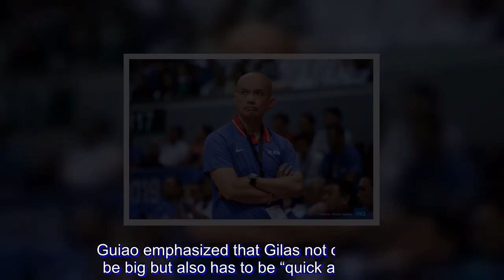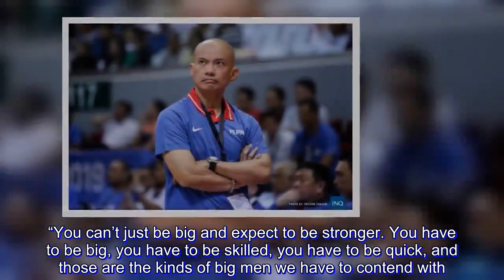Gilas has to 'embrace pressure' in must-win duel vs Iran, says Guiao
The Philippines is in a fit in the second round of the Fiba World Cup Asian Qualifiers after getting into a third-place tie with Japan at 5-4 in Group F.

It’s certainly a must-win situation for Gilas Pilipinas but head coach Yeng Guiao said the team is ready for the pressure that’s lingering over their heads.

“Of course, our next game is a must-win one and of course there’s pressure, but that’s what we signed up for,” said Guiao Saturday at Mall of Asia Arena before the team’s practice in preparation for its game against Iran on Monday. “We just have to embrace the pressure and accept the consequences.”

There will only be seven teams from Fiba’s Asian region that will qualify for the 2019 Fiba Basketball World Cup in China and the Philippines still has a chance to get one of those slots.

The tricky part, however, is that only the top three teams from Groups E and F and the better of the two fourth placers will advance and Gilas is tethering between that third and fourth spot in Group F.

Gilas has to at least lock up the third seed in order to avoid any complications as they go further in the tournament and a win against Iran could bump the Philippines in a second place tie with the Iranians at 6-4 while also getting a half game of separation from Japan.

And one factor Guiao is looking at in getting the better of Team Melli on Monday is having a big but skilled frontcourt.

Guiao emphasized that Gilas not only has to be big but also has to be “quick and strong.”

“There’s a common belief that if we just become bigger then we’re supposed to be better but it doesn’t necessarily follow,” said Guiao. “There are a lot of big guys in the international game but if you’re just going to be big for the sake of being big that’s not going to be enough.”

Iran has four players who stand at least 6-foot-9 in center Mohammad Torabi who stands at that height, Meisam Mirzaeitalarposhti and Keyvan Riaei who are both at 6’10” and all those are listed as centers.

And there’s power forward Rouzbeh Arghavan who stands at 7’0” making him the tallest Iranian in the competiion since Team Melli, as of writing time, doesn’t have the 7’2” Hammed Haddadi in the lineup.

The Philippines’ best player is four-time MVP June Mar Fajardo who stands at 6’10” and he will have a reliable stretch four with him in San Miguel teammate Christian Standhardinger who’s at 6’8” and will be Gilas’ naturalized player on Monday.

“You have to be big, quick, and strong, and I think that’s what we need to factor in this game against Iran,” said Guiao. “You can’t just be big and expect to be stronger. You have to be big, you have to be skilled, you have to be quick, and those are the kinds of big men we have to contend with.”